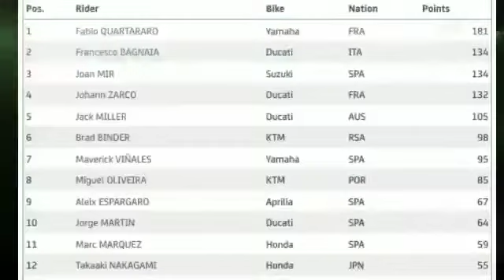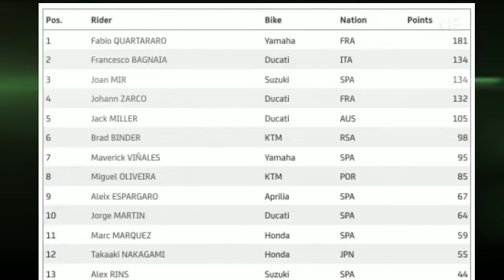KLASEMEN SEMENTARA MOTOGP SETELAH RACE AUSTRIA 2021 || FABIO QUARTARARO MASIH MEMIMPIN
klasemen motogp austria 2021
quartararo pimpin klasemen sementara motogp
banaia runner up klasemen sementara motogp
fabio quartararo
joan mir
johann zarco
dani pedrosa
marc marquez